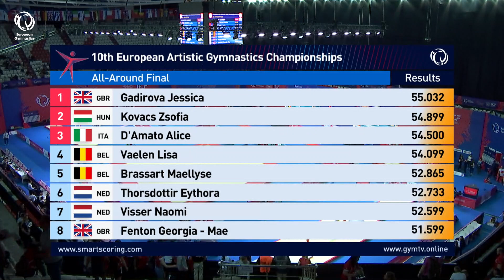Alice D'AMATO (ITA) - 2023 Artistic European bronze medallist, all-around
10th European Men's and Women's Artistic Gymnastics Championships, Antalya (TUR), 11 to 16 April 2023

Alice D'AMATO (ITA) scored 54.500 in the all-around final... third place and bronze medal!

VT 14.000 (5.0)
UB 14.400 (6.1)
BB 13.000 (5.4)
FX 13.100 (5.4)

Follow European Gymnastics on its social media channels to stay up to date with the latest news!